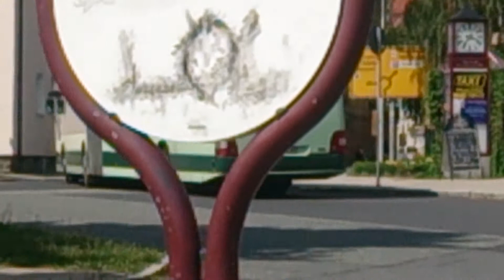MAN Lion's City GL LE Linie 260 nach Bad Schandau